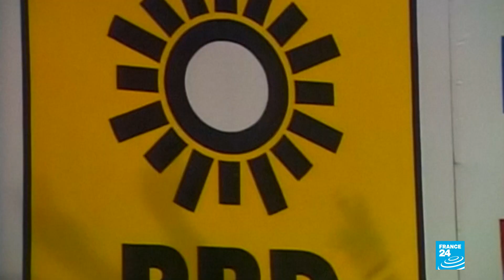Con más del 50% de intención de voto, López Obrador es el favorito para la presidencia mexicana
Tres encuestas publicadas este 27 de junio en México aseguran que el candidato del partido Movimiento Regeneración Nacional (Morena) de izquierda, sería el más opcionado en ganar las elecciones presidenciales.